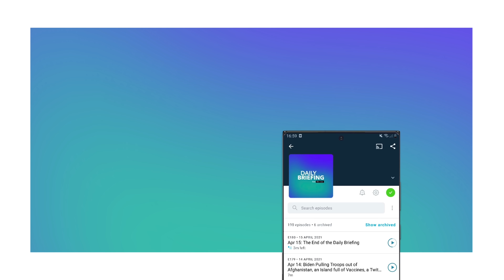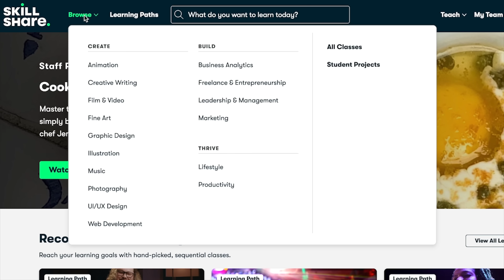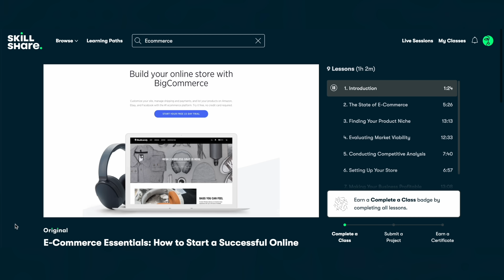Will Taiwan's New Submarine Help Defend Against China?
In today’s episode, we run through Taiwan revealing their new submarine. Also, we discuss the dissolution of Nagorno-Karabakh; US soldier Travis King returning to the US; more drones striking Ukraine; and the Antarctic Base alcohol ban.

Further reading:

✍️ Taiwan’s New Submarine

✍️ Nagorno Karabakh Dissolved

✍️ Travis King Freed

✍️ Ukraine Hit by Drones

✍️ Antarctic Base Alcohol Ban

00:00 Intro
00:19 Taiwan’s New Submarine
01:56 Nagorno Karabakh Dissolved
03:12 Travis King Freed
04:25 More Drones Hit Ukraine
05:40 Antarctica Base Alcohol Ban
06:54 TLDR Good News